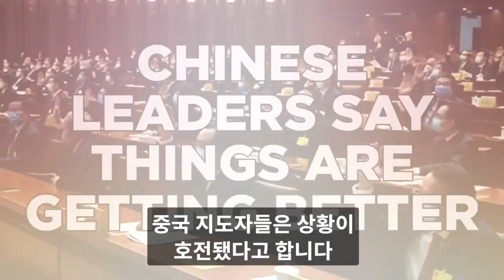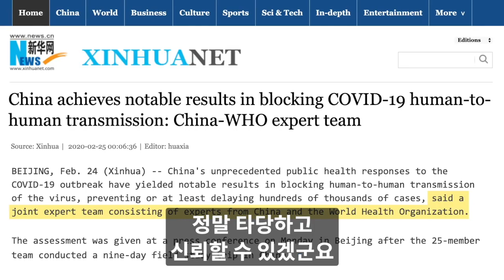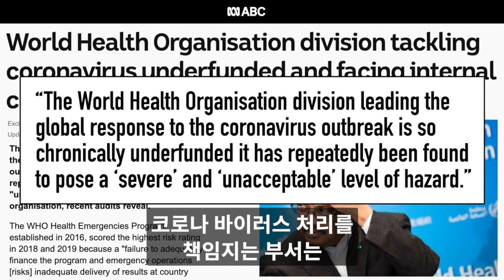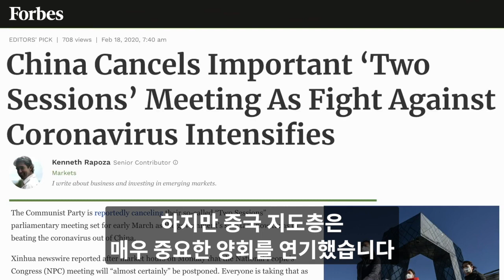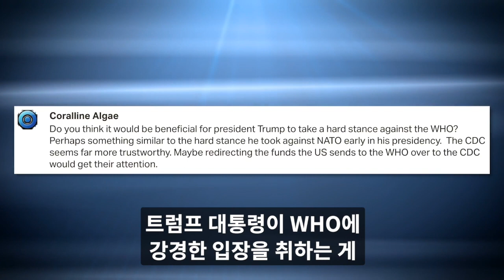잔치는 끝났다: 中 최대 정치 행사 양회까지 연기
원게시일: 2월 27일

바이러스 진원지 중국이 상황이 점점 개선되고 있다고 합니다. WHO는 이제 중국은 바이러스에서 ‘가장 큰 문제’가 아니라며 전세계가 문제라 말했습니다.

이들의 말과 달리 중국의 상황은 심각해보입니다. 중국 최대 정치행사인 ‘양회’를 연기했기 때문입니다. 1978년 개혁개방 이후 처음있는 일입니다.